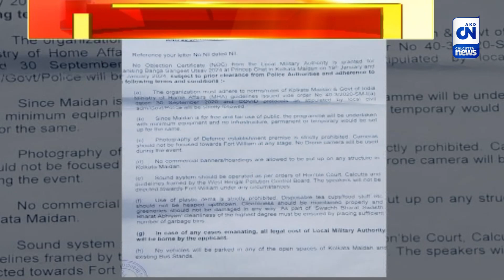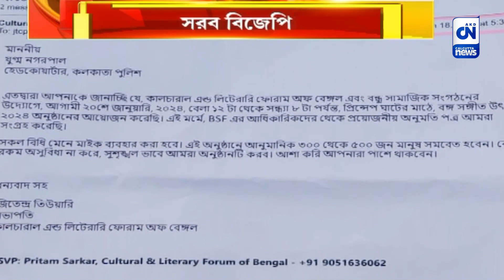বঙ্গ সঙ্গীত উৎসবের আয়োজনে অনুমতি দিল না কলকাতা পুলিস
বঙ্গ সঙ্গীত উৎসবের আয়োজনে অনুমতি দিল না কলকাতা পুলিস। প্রশাসনের ভূমিকায় সরব বিজেপি নেতারা। রাজ্যে ভয়ের বাতাবরণ তৈরির অভিযোগ।তৃণমূল সরকারকে উৎখাতের ডাক।